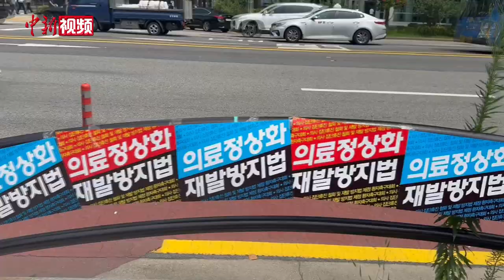韩国患者团体集会抗议医界停诊限诊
当地时间7月4日，韩国患者团体在首尔举行集会，抗议医界停诊限诊。

韩国乳腺癌患者总联合会、韩国患者团体联合会、韩国罕见、疑难疾病联合会等多个患者团体成员当天在首尔钟路普信阁前举行集会，向医疗界和政府要求“保障接受治疗的权利”。

抗议者手举写有“医生和患者要同行”“取消医生集体休诊”等字样的标语，高呼“结束集体休诊”“立法防止反复出现的医疗空白”等口号，敦促尽快结束集体休诊局面。

据韩联社4日报道，首尔峨山医院教授从当天起进行工作调整，缩小接诊范围，主要诊治重症和急诊患者。延世大学世福兰斯医院已从上月27日起进入停诊状态，继首尔峨山医院之后，高丽大学医院、忠北大学医院也分别计划从12日和26日起停诊或限诊。（刘旭）